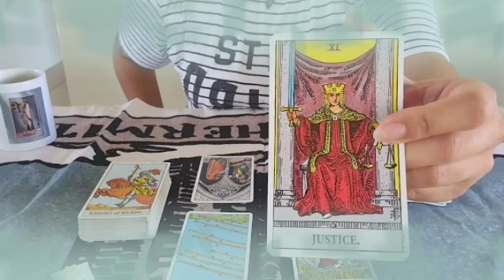برج الحمل من 6 إلى 16 تشرين الأول 2022 // هترجع من الطريق بعيد😲حقد الاقارب عليك😔راح تصبح مليونير🤭